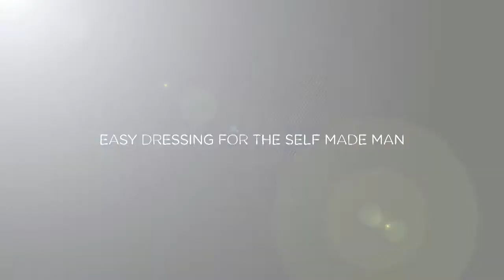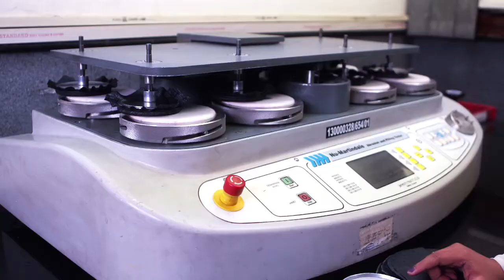Grasim Corporate Film 2013